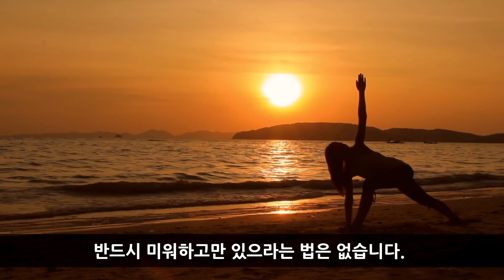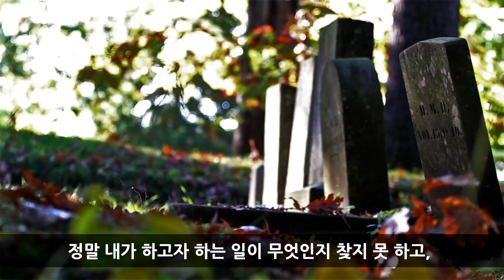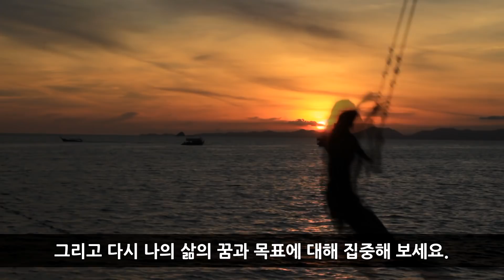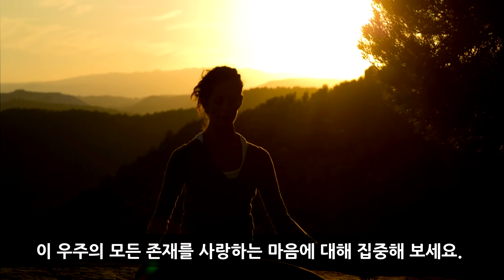다른 사람 때문에 화날 때, 속상할 때 이것을 생각하세요.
나를 힘들게 하는 사람, 말로 상처주는 사람 때문에 힘드신가요? 부정적인 생각으로 괴로울 때는 그것을 이겨낼 수 있는 밝은 생각에 집중하세요.